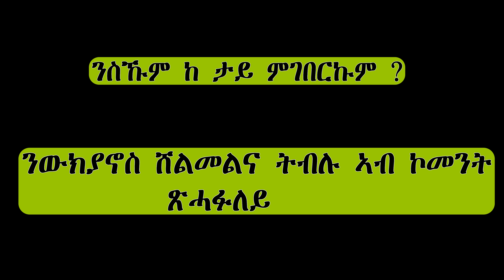ተጨውየት ቆልዓ - ገጣሚ ውቅያኖስ ጉዕሽ ኣድሒንዋ / ፕራንክ ተጌሩ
ይኾኖ!
ኣብ ደቀንስትዮ እሕዋትና ዝፍጸም ዘሎ መጭወይቲ ደው ክብልን ፍትሒ ክረኽባን ክንቃለስ ይግባእ።

ከምኡዉን ኣብ ዝኾነ ቦታ መጭወይቲ ይኹን ስርቂ ክፍጸም ተሪእና ወይ ተሰሚዕና ኣቅምና ዝፈቀዶ ኩሉ ብምሕጋዝ ገበን ቅድሚ ምፍጻሙ ገበን ክንከላኸል ሂወት ቅድሚ ምጥፍኡ ሂወት ክነድሕን ይግባኣ።